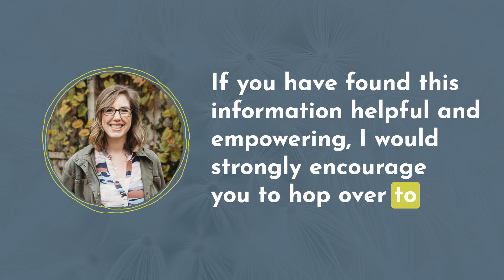Babies & Backpain | Episode 30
Lena Shahbandar is a physician specializing in Physical Medicine and Rehabilitation (physiatry–pronounced: fiz-eye-a-tree).

A graduate of Northwestern University for undergraduate and medical school, she practices outpatient musculoskeletal medicine with a particular area of interest in women’s musculoskeletal health and pain in pregnancy.

In treating these patients and through the experiences she had herself as a mother, she discovered the need for a solution that allows mothers to safely transport their babies without compromising their physical comfort. She spent many years pouring her medical expertise and knowledge into a scientific solution: a baby carrier that lets people easily move their babies from the car seat, or anywhere, to babywearing, and lead a full life without pain. This solution led to the creation of Nessl and the Nessl Baby Carrier.

When not working, Lena loves to spend time with her husband and three children, and to play tennis, ski and hike.

CONNECT WITH DR. LENA